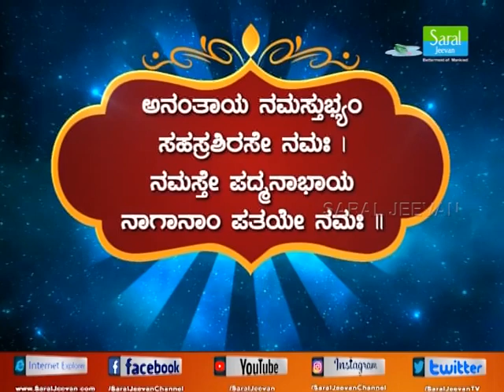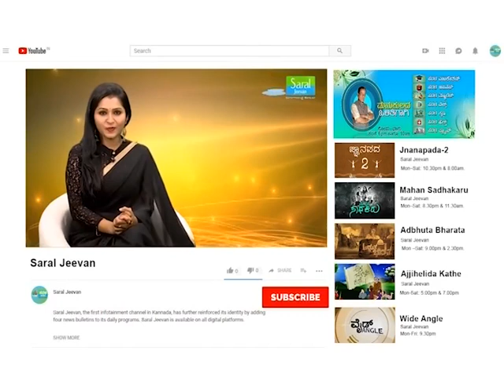ಅನಂತ ಪದ್ಮನಾಭ ಚತುರ್ದಶಿಯ ವಿಶೇಷತೆಗಳು..!